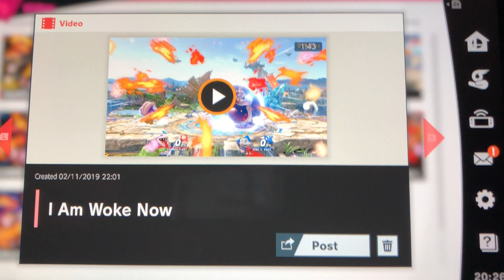Smash Ultimate Piranha Plant’s Chomping Conquests! Episode 4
Episode 4: I Am Woke Now
From this point on my Piranha Plant really began to improve! At least before I dropped PP months ago to focus on my top 3 characters and Joker hype.